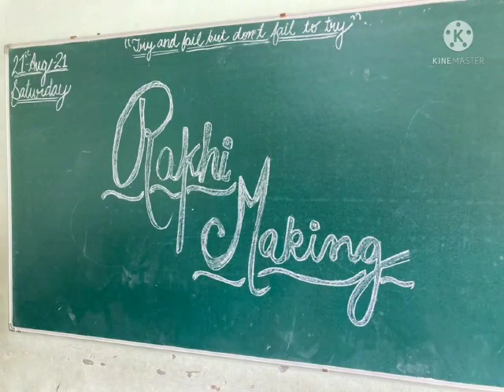Rakhi making competition- classes- IX-X DEWAN PUBLIC SCHOOL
Video from K.B.singh